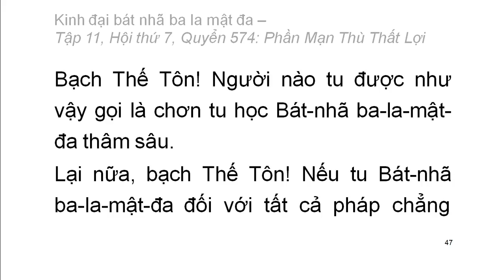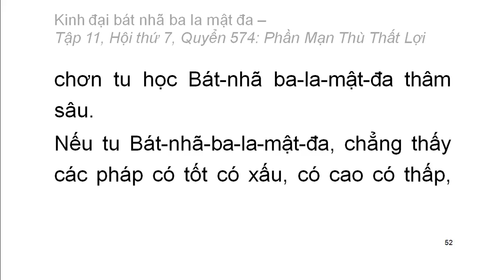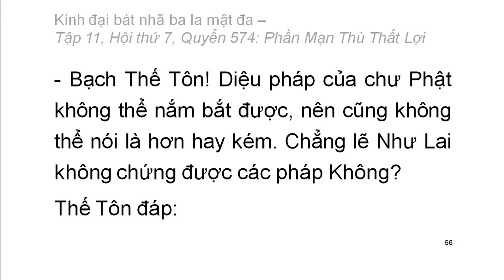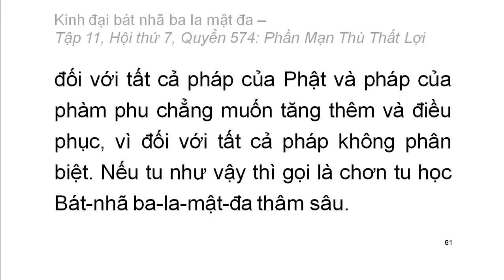Quyển .../600: Kinh đại bát nhã ba la mật đa (tiếp)